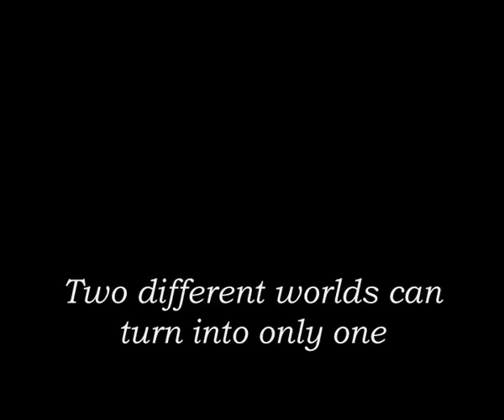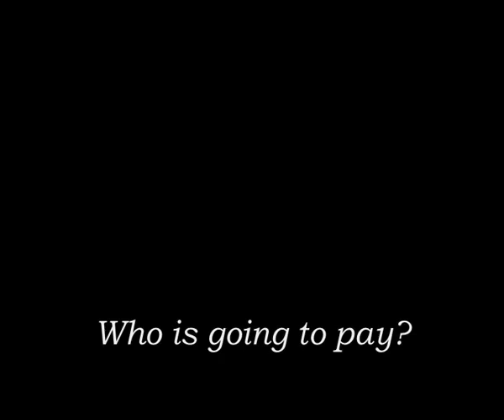Ξυπόλυτος Έρωτας - Trailer (Ξανθόπουλος)